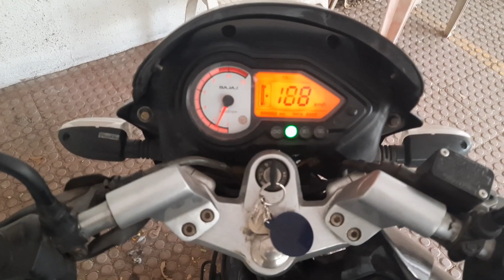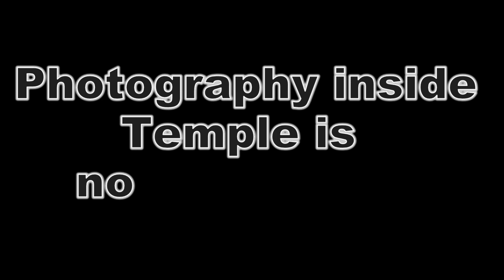Jivdani Mata Mandir | Virar | 2021 | Vlog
Jivdani Mata is a Hindu Goddess. The main temple is atop a hill, in Virar, Maharashtra, India.

The temple is almost 1500 ft above from mean sea-level. There are 1465 steps which needs to be climbed to reach the main temple..
It is around 60 kms away from Mumbai, Maharashtra..

Jivdani Mandir | Virar | Jivdani Temple Virar | Jivdani Mata | 2021 | Jivdani mata Mandir Vlog | Mumbai |